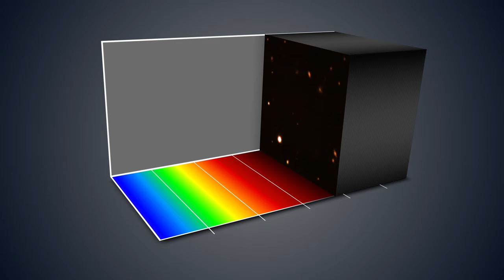MUSE view of the Hubble Deep Field South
The MUSE instrument on ESO’s Very Large Telescope has given astronomers the best ever three-dimensional view of the deep Universe. After staring at the Hubble Deep Field South region for a total of 27 hours the new observations reveal the distances, motions and other properties of far more galaxies than ever before in this tiny piece of the sky. But they also go beyond Hubble and reveal many previously unseen objects.

Credit:
ESO/MUSE Consortium/R. Bacon